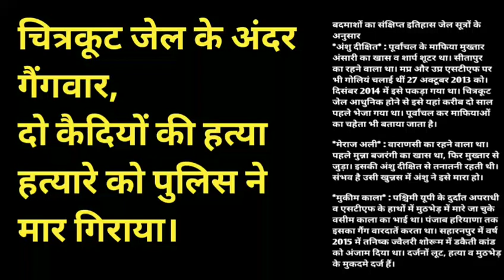Aaj News-चित्र कूट जेल में गैंगवार दो कैदी की हत्या हत्यारे को पुलिस ने इनकाउंटर में मारा।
बदमाशों का संक्षिप्त इतिहास जेल सूत्रों के अनुसार
*अंशु दीक्षित* : पूर्वांचल के माफिया मुख्तार अंसारी का खास व शार्प शूटर था। सीतापुर का रहने वाला था। मप्र और उप्र एसटीएफ पर भी गोलियं चलाई थीं 27 अक्टूबर 2013 को। दिसंबर 2014 में इसे पकड़ा गया था। चित्रकूट जेल आधुनिक होने से इसे यहां करीब दो साल पहले भेजा गया था। पूर्वांचल कर माफियाओं का चहेता भी बताया जाता है।

*मेराज अली* : वाराणसी का रहने वाला था। पहले मुन्ना बजरंगी का खास था, फिर मुख्तार से जुड़ा। इसकी अंशु दीक्षित से तनातनी रहती थी। संभव है उसी खुन्नस में अंशु ने इसे मारा हो।

*मुकीम काला* : पश्चिमी यूपी के दुर्दांत अपराधी व एसटीएफ के हाथों में मुठभेड़ में मारे जा चुके वसीम काला का भाई था। पंजाब हरियाणा तक इसका गैंग वारदातें करता था। सहारनपुर में वर्ष 2015 में तनिष्क ज्वैलरी शोरूम में डकैती कांड को अंजाम दिया था। दर्जनों लूट, हत्या व मुठभेड़ के मुकदमे दर्ज हैं।